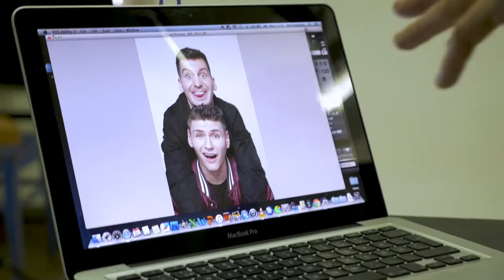E2 fotoshooting Říkal Urban